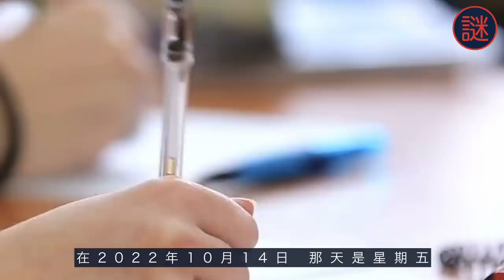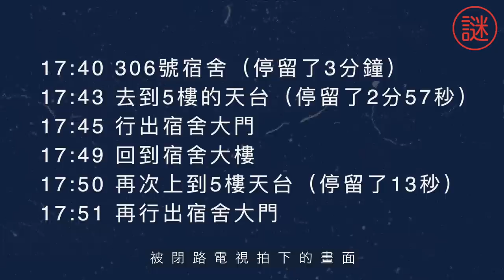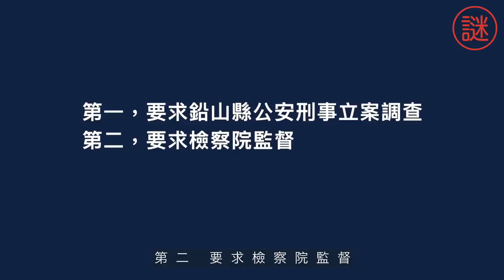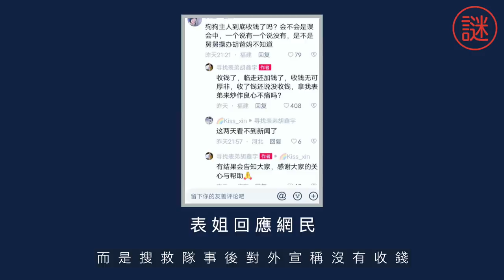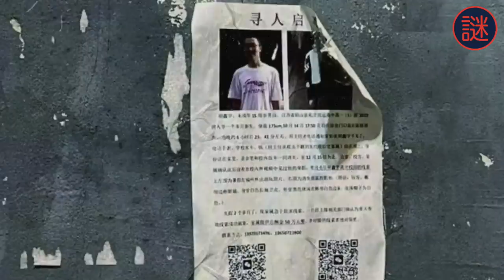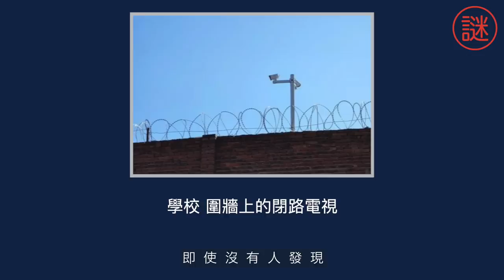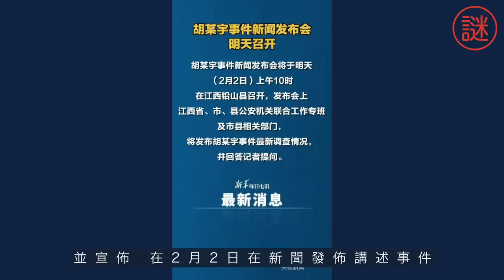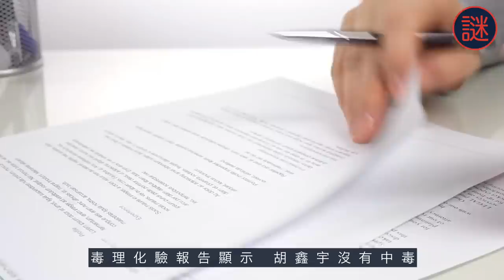【中國奇案】胡鑫宇失蹤案，消失106日，是失蹤還是另有內情？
內地一名為胡鑫宇的中學生，被送到一間寄宿學校一個多月後，突然在滿佈閉路電視的校園中離奇失蹤，當中的情節曲折離奇，甚至可以說是「藍可兒案翻版」，最後經過106日所謂的地毯式搜尋，發現原來胡鑫宇只是在學校旁邊一個國家儲備糧倉中，但可惜他被發現時，已經離世，接下來，我們就詳細看看整單案件的來龍去脈，看看當中有什麼撲朔迷離的地方。。
成為Xhere會員並獲得獎勵：
Sound Edited: FYS Studio Production (ig @fys.studio)
Subtitles: Katie, Shan, Oscar-